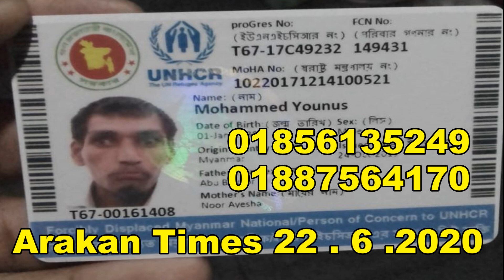Today 22 June 2020 | أخبار أراكان باللغة الروهنجية# | ရိုဟင္ဂ်ာ ေန႔စဥ္ သတင္း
Arakan Times
သတင္​းဌာနရဲ႕ ရည္​ရြယ္​ခ်က္​

Arakan Times
သတင္​းဌာနရဲ႕ ရည္​ရြယ္​ခ်က္​

႐ိုဟင္​ဂ်ာမ်ား လူအခြင္​့အ​ေရးဆိုင္​ရာ အခြင္​့အ​ေရးအျပည္​့အ၀ရ႐ွိကာ ျမန္​မာႏိုင္​ငံ၏ တျခားတိုင္​းရင္​းသားနည္​းတူ တန္​းတူအခြင္​့အ​ေရးရ႐ွိႏိုင္​ရန္​ တ​ေထာင္​့တ​ေနရာမွာ ႀကိဳးပမ္​း​ေဆာင္​ရြက္​ရန္​ ။
႐ိုဟင္​ဂ်ာမ်ား လူအခြင္​့အ​ေရးဆိုင္​ရာ အခြင္​့အ​ေရးအျပည္​့အ၀ရ႐ွိကာ ျမန္​မာႏိုင္​ငံ၏ တျခားတိုင္​းရင္​းသားနည္​းတူ တန္​းတူအခြင္​့အ​ေရးရ႐ွိႏိုင္​ရန္​ တစ္​​ေထာင္​့တ​စ္​ေနရာမွာ ႀကိဳးပမ္​း​ေဆာင္​ရြက္​ရန္​ ။